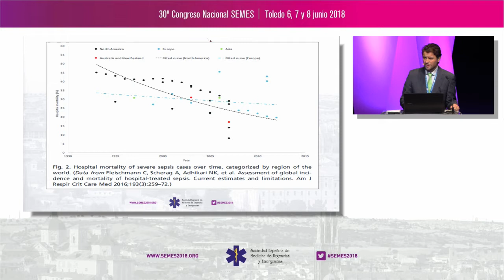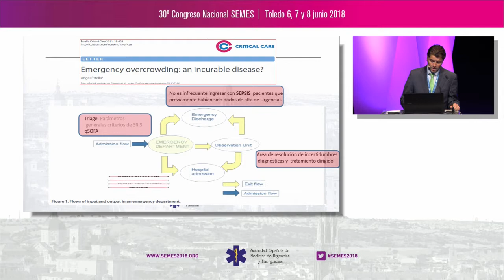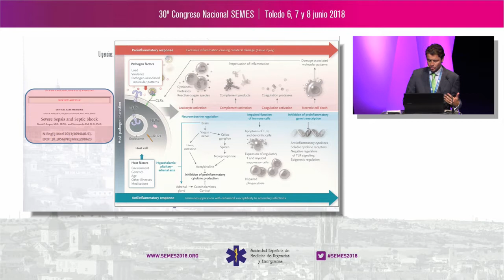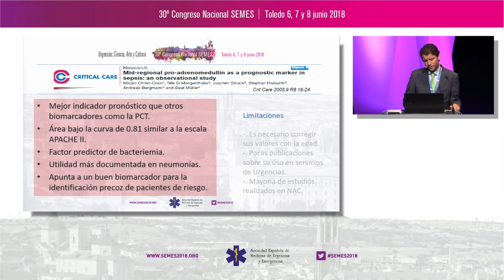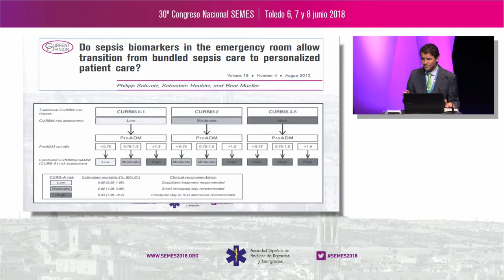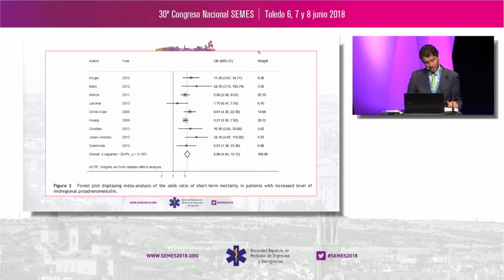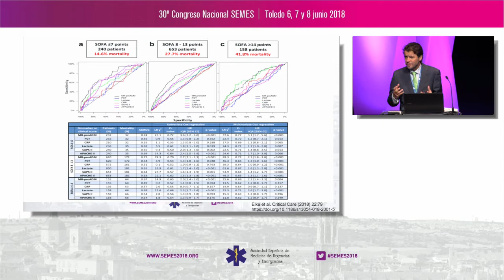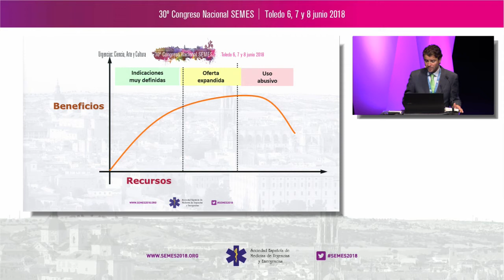SEMES 2018 - Track Infecciosas Mesa 7. Biomarcadores en Urgencias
Biomarcadores en Urgencias.
Posicionamiento de la pro-adrenomodulina en los Servicios de Urgencias.